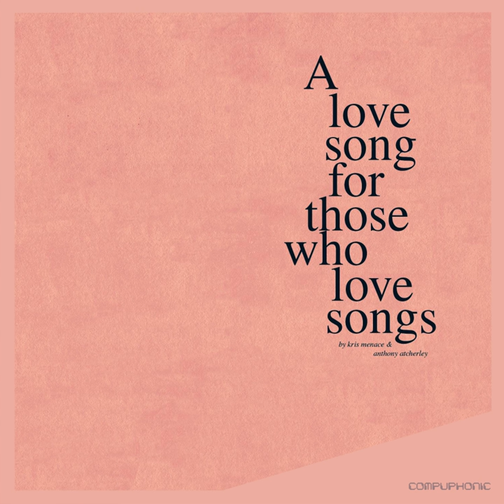A Love Song For Those Who Love Songs (Another Lauer Remix)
A Love Song For Those Who Love Songs (Another Lauer Remix) · Kris Menace · Anthony Atcherley

A Love Song For Those Who Love Songs

Composer: Christoph Hoeffel, Robin Felder & Julian Hamilton